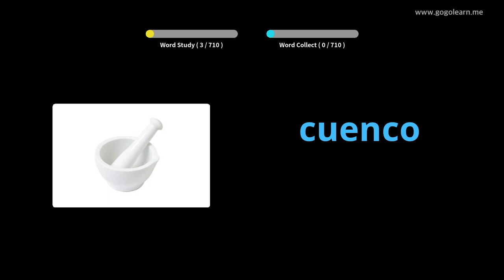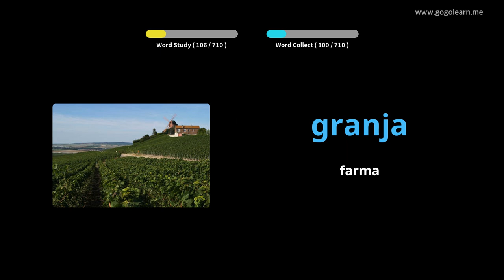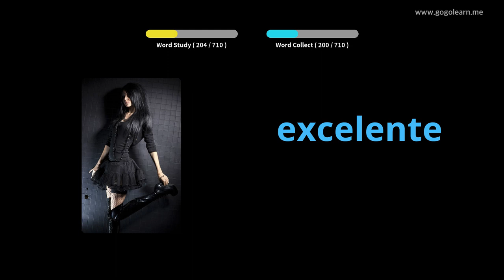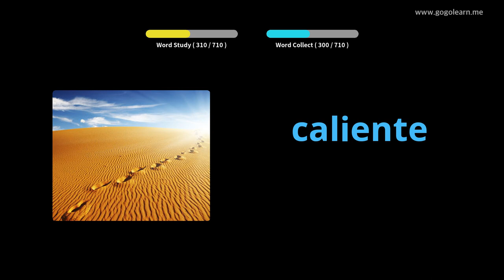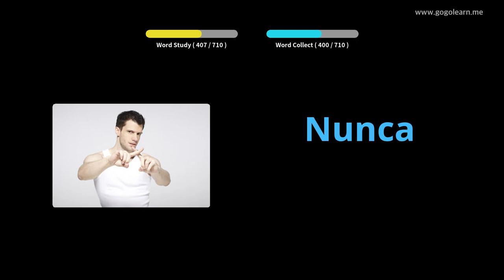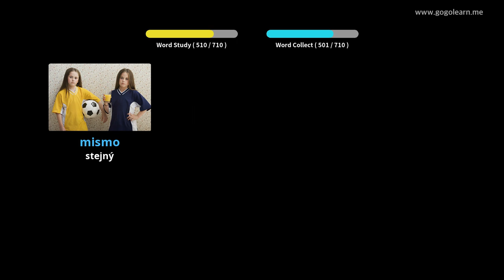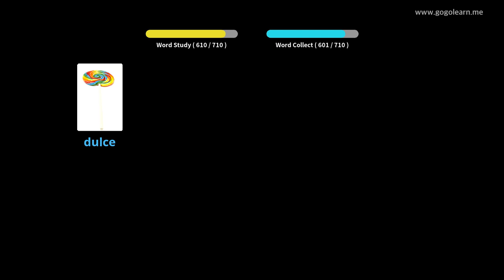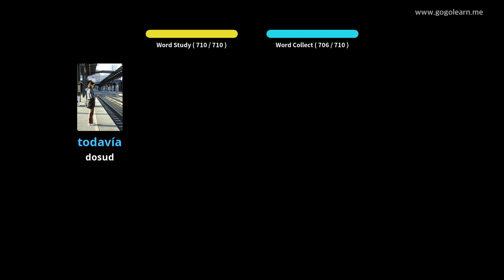Naučte se s španělština obrázky | španělština slovník děti | Golearn